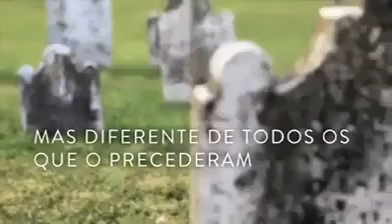Tenha fé e siga em frente ! Não desista de seus sonhos...